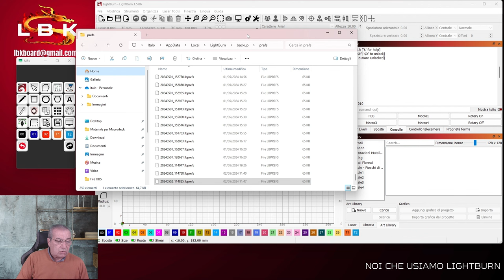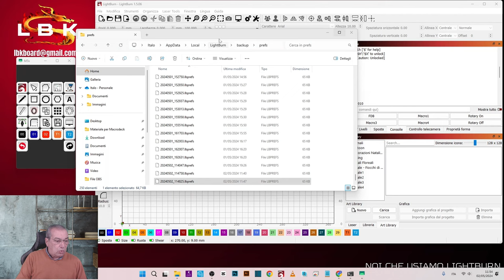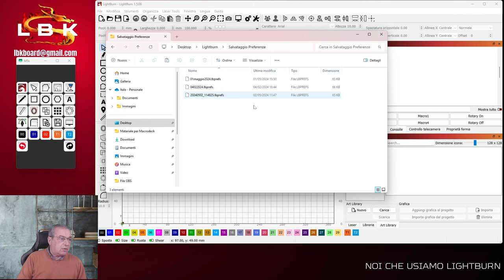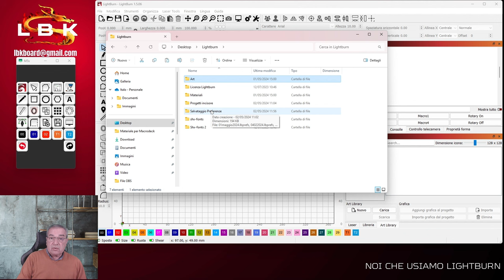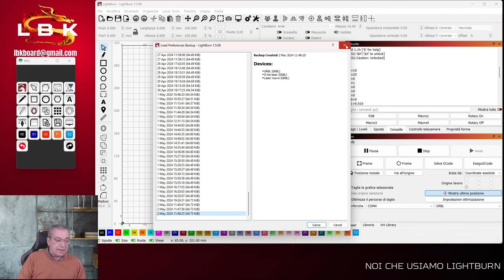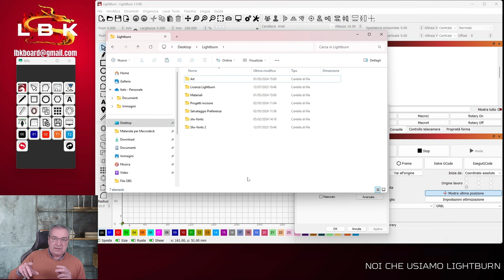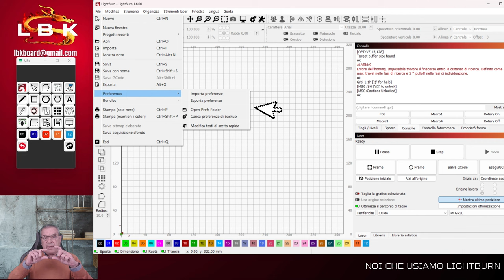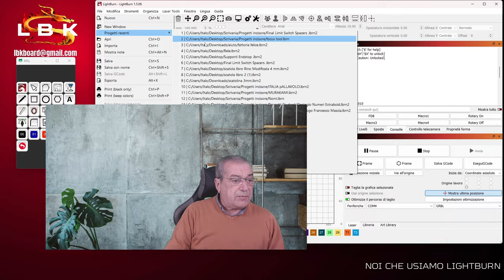SALVA IL SALVABILE!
In questo video vedremo la maniera migliore per salvare tutto quello che potrebbe servirti di Lightburn in caso di problemi relativi a problemi di computer come perdita di dati, rottura di dischi e come fare il recoveri di tutto ciò che ti serve,